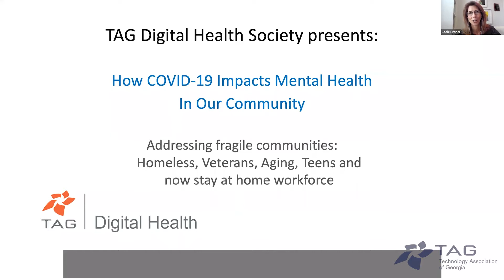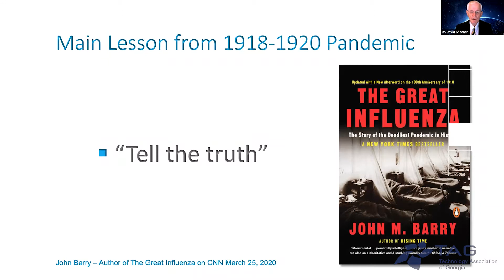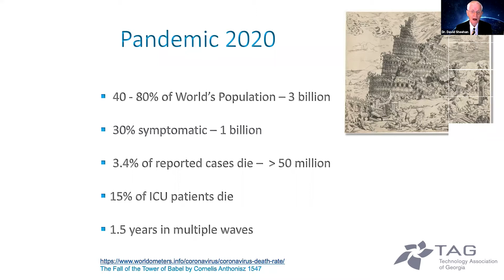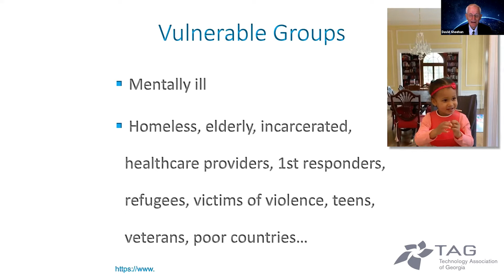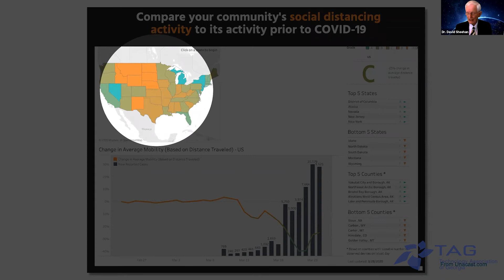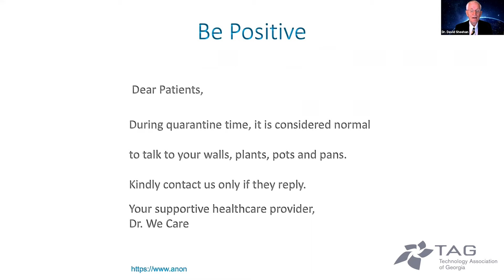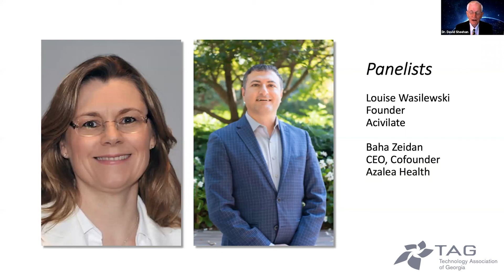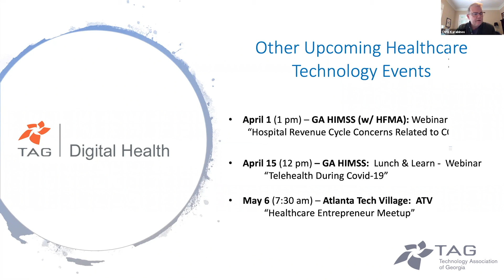How COVID-19 Impacts Mental Health in Our Community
Keynote and discussion of the broad impact of unaddressed mental health issues.

The esteemed panelists discuss technology advances and ways to improve care and reduce stigma. Dr. David V. Sheehan, M.D., M.B.A will be the Keynote Speaker and Moderator for this important event.

Panelists:

Baha Zeidan, CEO & Co-founder, Azalea Health
Louise Wasilewski, CEO & Founder, Acivilate

Livestream on Demand provided by Deloitte